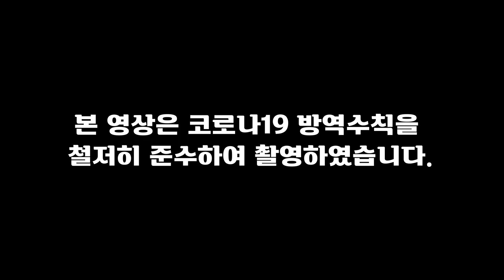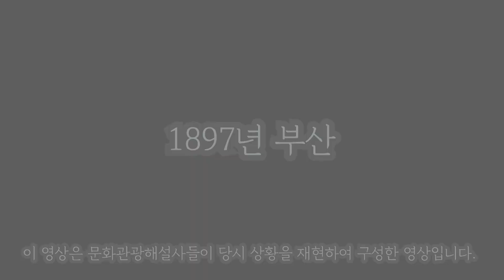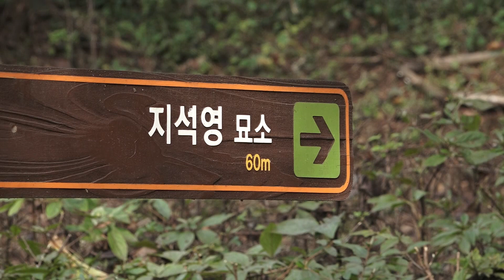*지금 만나러 갑니다* 문화관광해설사와 함께 하는 망우리공원 #4. 지석영, 천연두로부터 백성을 지키다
조선의 종두법 시행의 선구자로, 종두에 대한 알기 쉬운 서적을 저술하여 의학 발전에 기여하였고, 천연두가 유행할 때마다 우두 종법을 실시하여 병에 걸린 이들을 구제하였다. 또한, 한글 보급에 힘쓴 공로를 인정받아 팔괘장과 태극장을 받았다.